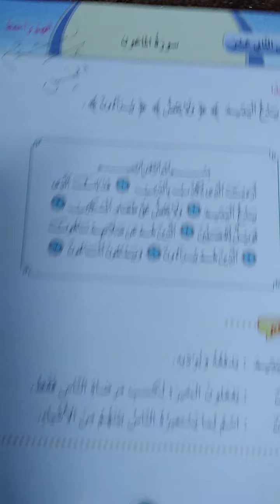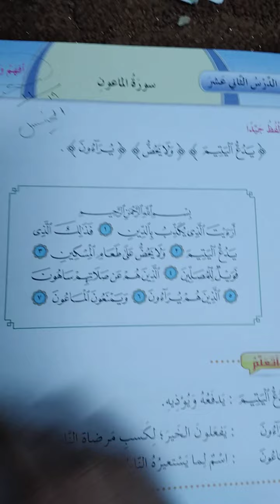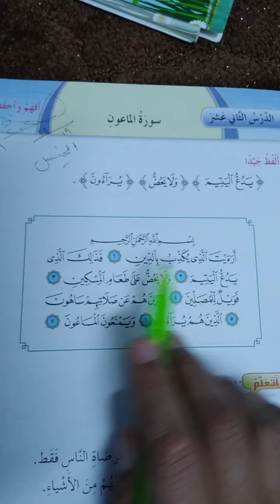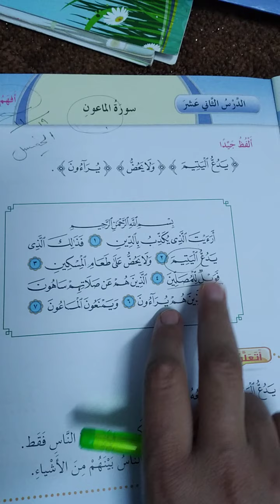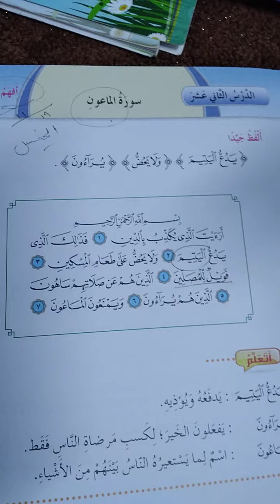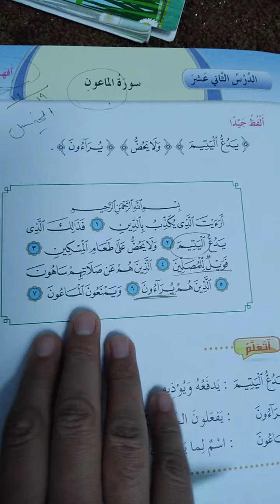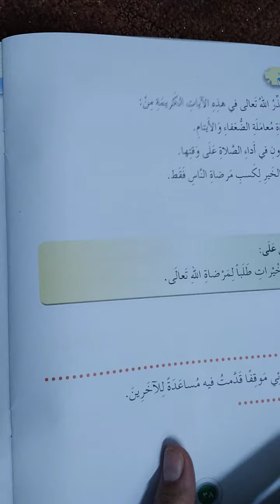الصف الثالث/التربية الإسلامية/الدرس الثاني عشر/سورة الماعون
التربية الإسلامية/الدرس الثاني عشر/سورة الماعون